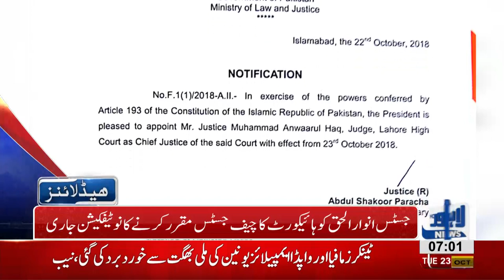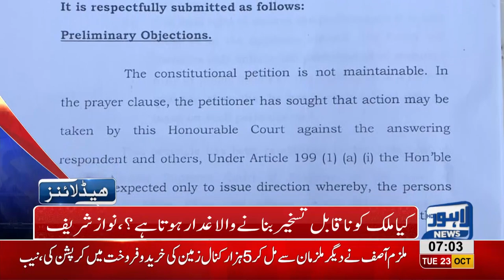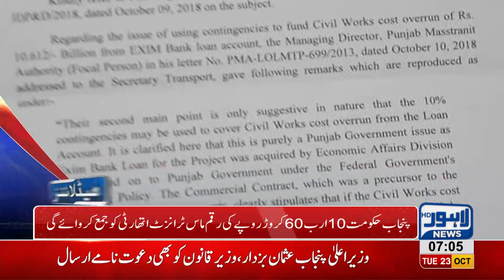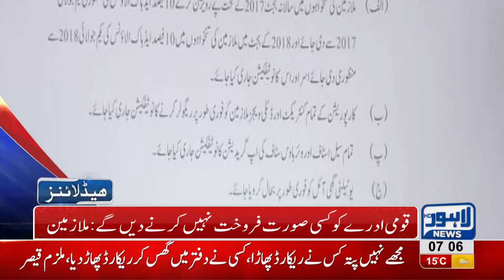07 AM Headlines Lahore News HD – 23 October 2018